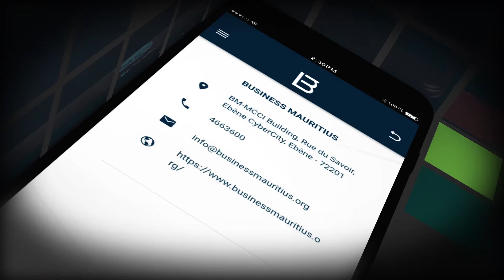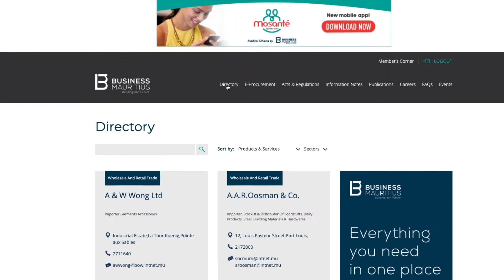Business Mauritius | Mobile App and Member's Corner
Launching of BM tools devised and implemented in order to better serve our members and facilitate communication.